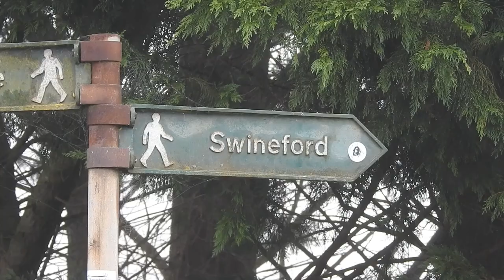A walk along the river to Swineford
A Sunday morning walk along the Bristol Avon from Keynsham to Swineford